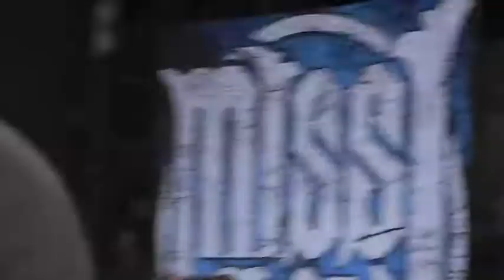Warped Tour Atlanta 2011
Warped Tour was awesome! Here's just a few of the bands on tour that I saw.

Can't wait for next year c: